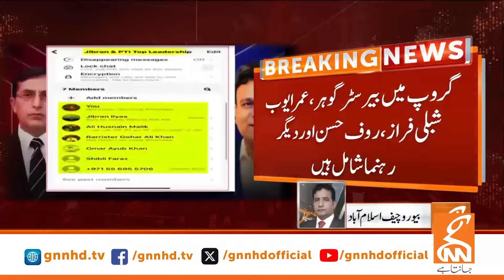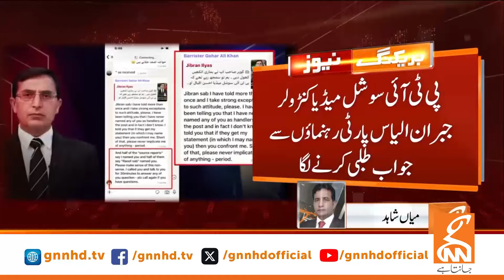Big Revelations Regarding PTI Social Media | Barrister Gohar | Breaking News | GNN